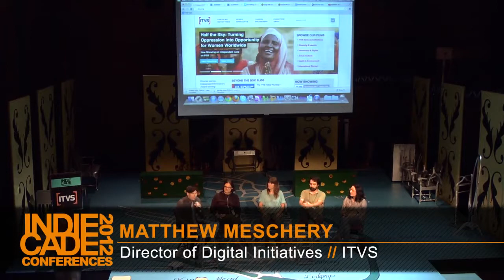Indie to Indie - IndieCade Festival 2012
Hosts: ITVS and Matthew Meschery
Speakers: Greg Pak, Tajima-Peña, Kellee Santiago, Alessandro Cortini

Many independent artists choose to work alone, or in small teams, by choice, but they also can enjoy being a part of a larger community of independents. It's in that spirit that this session was conceived. Today, we already know much about how technology is not only helping artists to go it alone to produce their work, but it's also helping to close the gap between audiences and artists, the mainstream and the margins, and at the same time, connecting independent creators to their peers. So, in this new environment what does it mean to be "indie?" In this session we will hear from independent makers from diverse disciplines such as game design, music, and film to definitively answer this question. Just kidding. Rather, we will use the question of "what it means to be indie" as a jumping off point to have a cross-disciplinary conversation about shared experiences, lessons learned, and best creative and business practices. Can game designers learn anything from indie filmmakers? Can indie musicians learn anything from game designers? Who knows, but it will be interesting to find out.